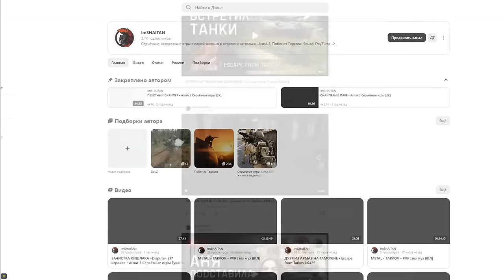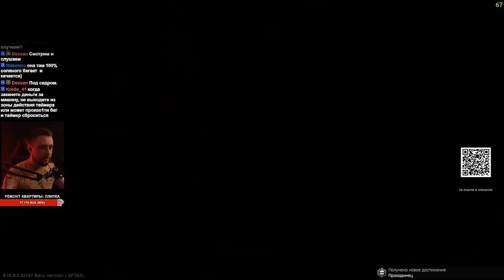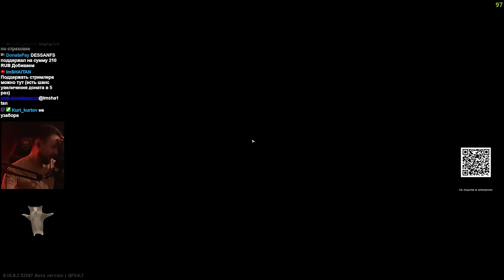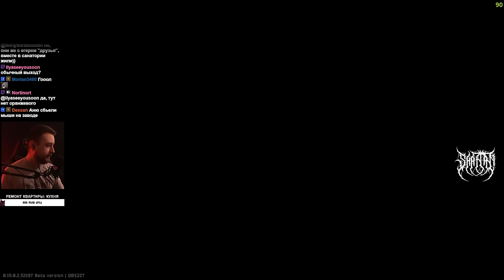ИВЕНТ МАРАФОН • Escape from Tarkov №452